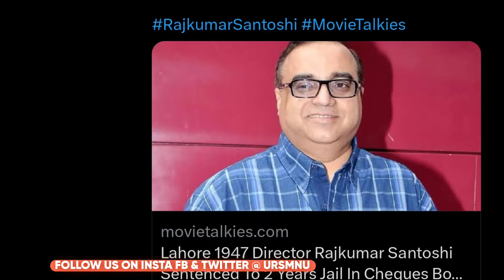Fighter Box Office Collection,Teri Baaton Mein Aisa Uljha Jiya Box Office,Lahore 1947 Trailer,